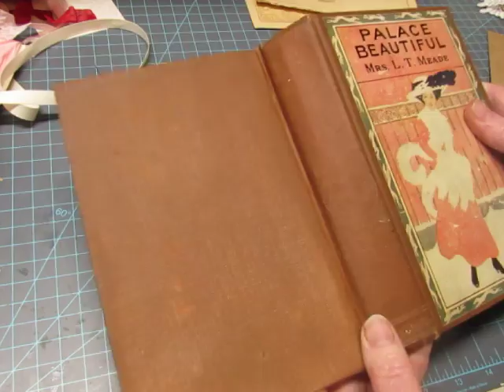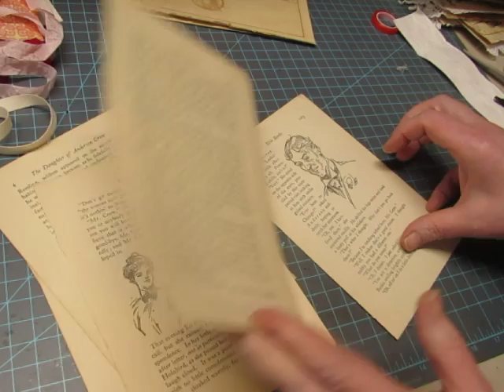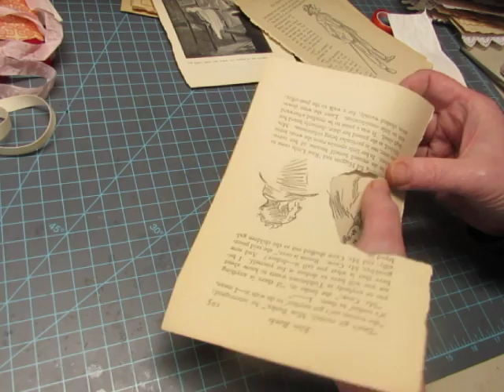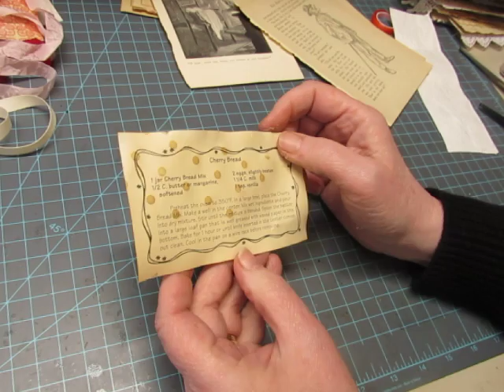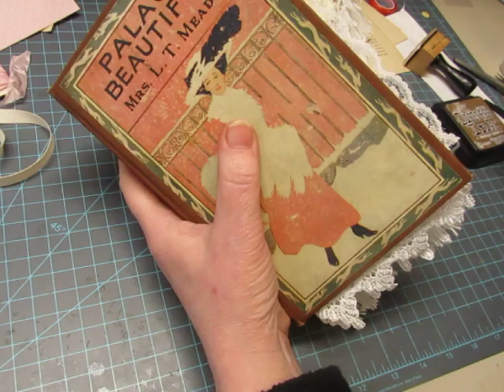"Palace Beautiful" Journal: Making the Cover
I'm just reinforcing the spine on the vintage book cover and adding a little fabric and trim, to prepare for sewing the signatures in.